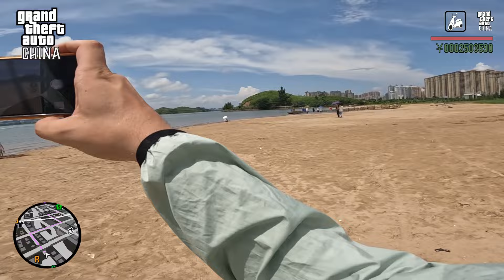GTA CHINA | SAN ANDREAS @loganpaulvlogs | TRAVELLING